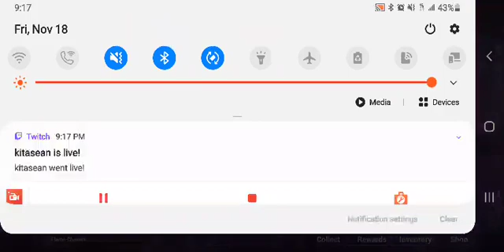Honkai Impact 3rd Chapter 31 Story Summary: Eden's Story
After remembering her first meeting with Elysia, Eden goes to meet up with Aponia who had already been corrupted. She tells her to get the other crystals and try to use them on the Herrscher of Corruption

Next video today will hopefully be me rolling for Yae Miko in Genshin